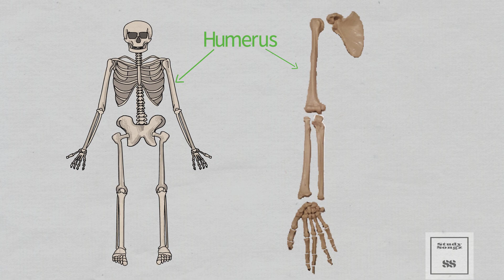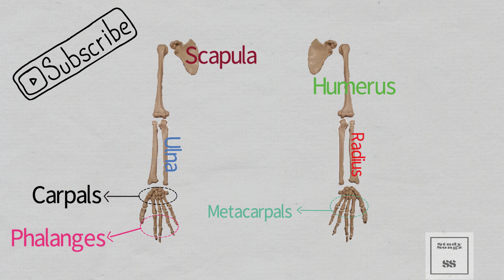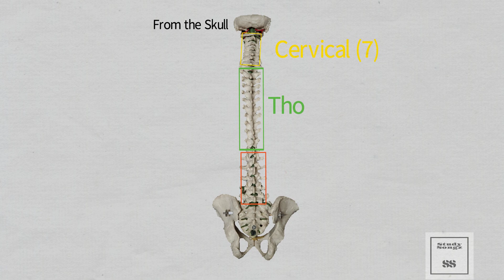SKELETAL BONES SONG- Study Songz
New updated video available her and on Study-songz.com!

 This video covers basic bones of the appendicular skeleton and axial skeleton. Upper extremity bones ( including hand bones ), lower extremity bones ( including bones of the feet ), pelvic bones and spine bones. Bone composition and structure video is on its way! This is one of my favorite anatomy songs so far! This is a must have for studying bones and studying anatomy! Boney m uscle attachments coming soon! Study Songz is working on more bone songs with boney landmarks! Skeletal System is the theme of the next few vids! Study Songz is working on having the best anatomy rap songs on the internet.

Check out Study Songz on social media!

Lyrics:
Chorus:
Humerus
Scapula
Radius
And ulna

Carples
Phalanges
Meta carples inbetween

Femur
Patella
Tibia
And fibula

Tarsals
Phalanges
Metatarsals inbetween

Ilium
Ishium
Pubis
And sacrum

Clavicle
Sternum
Ribs and
Mandible

From the skull
Cervical
Thoracic
Lumbar
Vertebrae in the spine
Skeletal bones inside

Verse 1 (wrist)

Carpals form the wrist
Funny names that go like this

Scaphoid
Lunate
Triquetrum
Pisiform

Hamate
Capitate
Trapezoid
Trapezium

Metacarpals
Distal
Extend to
Phalanges

5 metacarpals
5 phalanges
Proximal
Middle
Ending on distal

Chorus

Verse 2

Talus
Calcaneus
Form the ankle
And the heel

Mid foot
Called tarsals
Forms the arches
In the foot

Navicular
Cuneiforms
Cuboid
The tarsal bones

Cuneiforms
 1 2 3
Medial
Lateral
Intermediate
In between

 Metatarsals
distal
Extending to phalanges

5 metatarsals
5 phalanges
Proximal
Middle
Ending in distal

Big toe
And thumb
Missing middle phalanx

Chorus